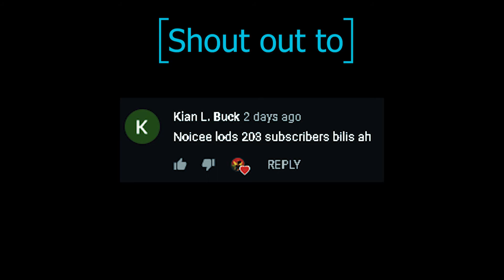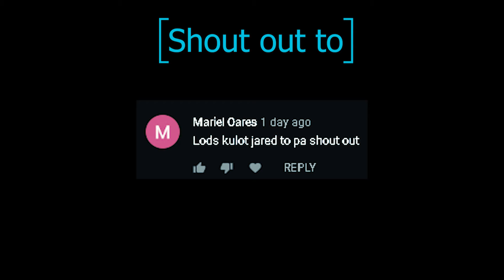MARAMING SALAMAT SA SUPPORTA GUYS!!! 200 SUBS TY | RULES OF SURVIVAL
Just a Gamer with pure skills

Like and Follow thanks!!!

PC Specs:
*Processor: Ryzen 3 2200g
*RAM: 16gb
*Graphics Card: RX 570 4gb
*Memory: Samsung 860 EVO M.2 250gb
              Baracuda 1TB

*Monitor: Coby 144hz